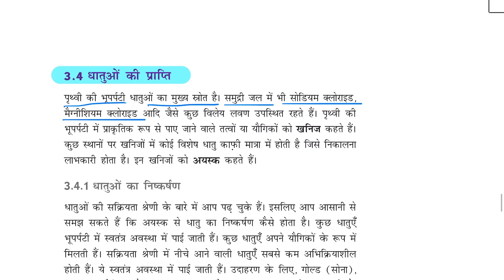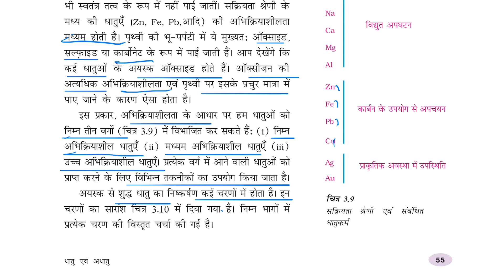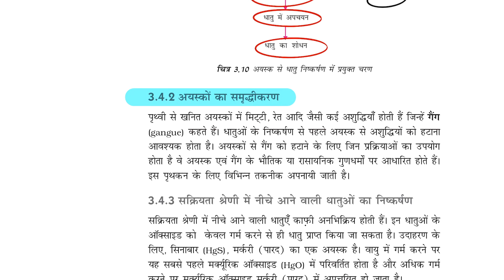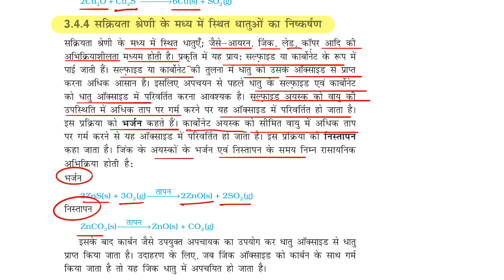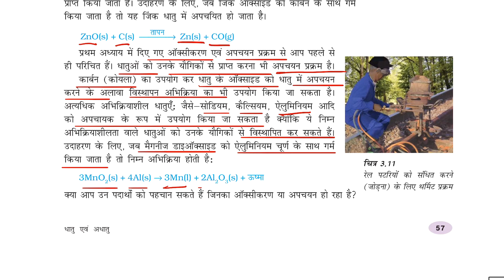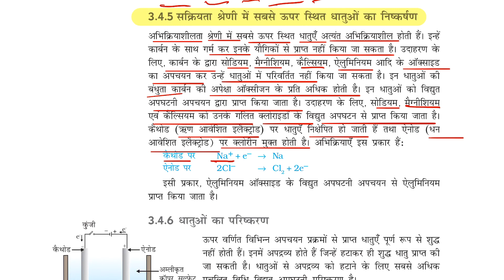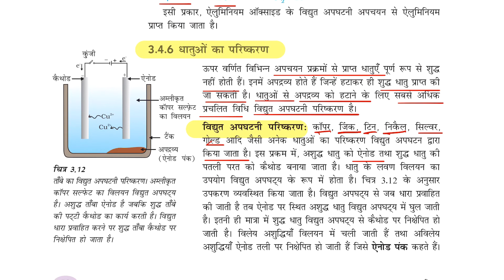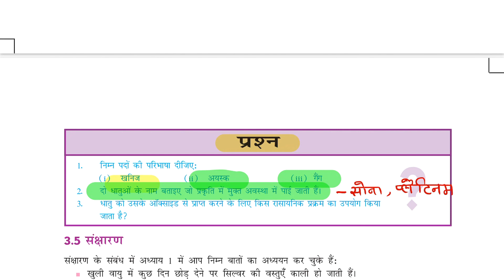3.4 Metals and Non-Metals Class 10 in Hindi धातु एवं अधातु कक्षा 10 | NCERT Science in Hindi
Learn the codes in 1 minute playlist == Namaskar Dosto,
Mai aap ko iss video me Metals and Non-Metals class 10 NCERT chapter ke baare me hindi me padau ga. Iss chapter me total 6 videos hai. Kripaya sabhi videos ko ek ek kar ke dekh le. Agar aap ko kuchh samajh nahi aa raha hai to niche comment kar ke mujhe jarur bataye. Aap ko sabse pahle videos mile ge. Apne dosto ko bhi share kare. Aap ka bahut bahut dhanyabaad.

LIKE THE VIDEOS:
SHARE THE  VIDEOS: